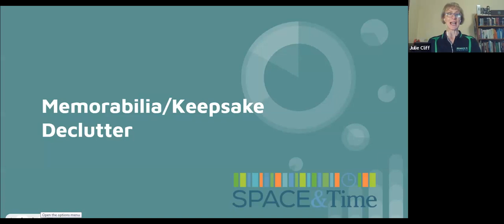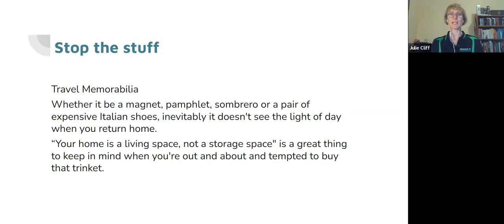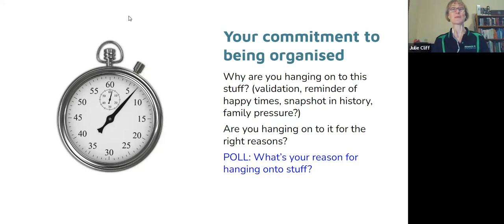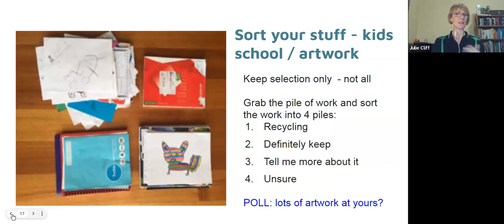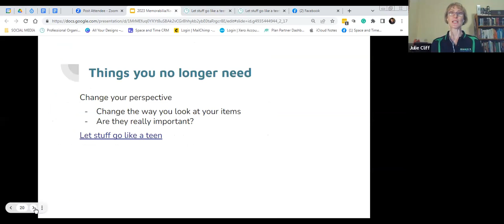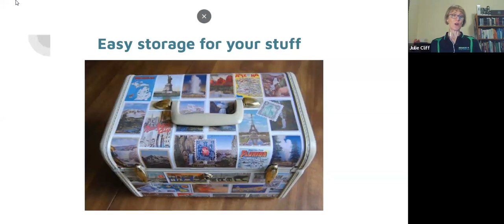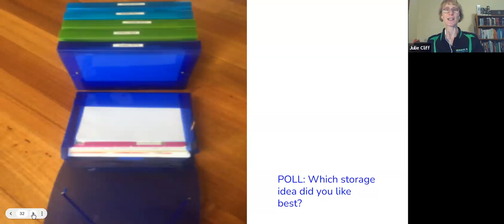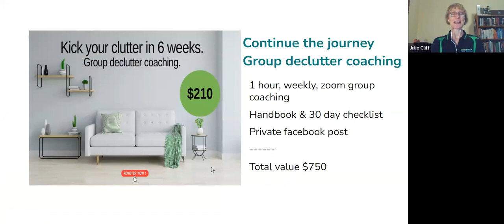Keepsakes Declutter 27th April 2023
Are you struggling to let go of sentimental items that are taking up space in your home? Do you find yourself holding onto old photos, letters, or other memorabilia that you no longer have a use for, but can't bear to part with?

If so, this workshop on decluttering keepsakes and memorabilia is for you.
In this workshop will guide you through the process of letting go of items that are no longer serving a purpose in your life. You'll learn strategies for identifying which items are truly meaningful to you, and which ones you can let go of without regret.

You'll also learn practical tips for organising and storing the items you choose to keep, so that they don't clutter up your home.
Throughout the workshop, you'll have the opportunity to share your own experiences and challenges with letting go of sentimental items, and to receive support and guidance from the group.

By the end of the workshop, you'll have a clearer sense of what truly matters to you, and a plan for how to keep your most cherished keepsakes and memorabilia in a way that brings you joy and peace of mind.